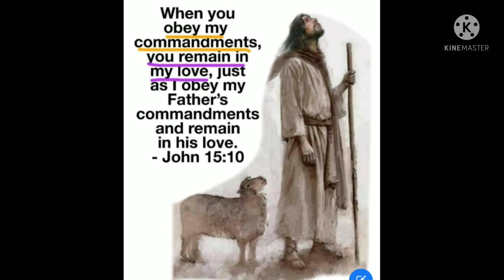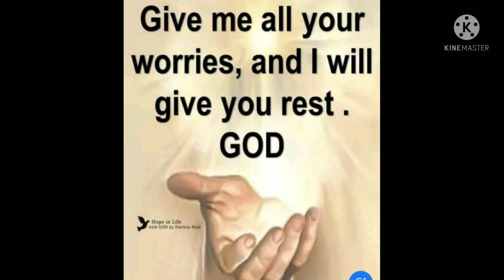yesuvin namam enn yesuvin namam